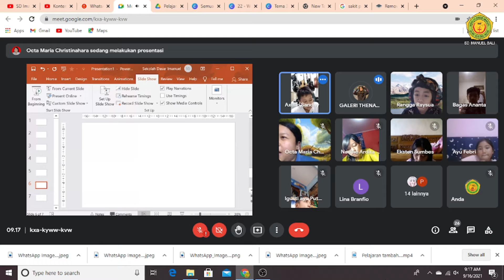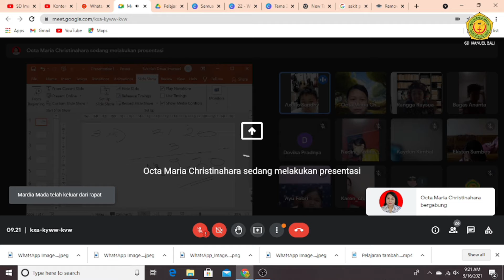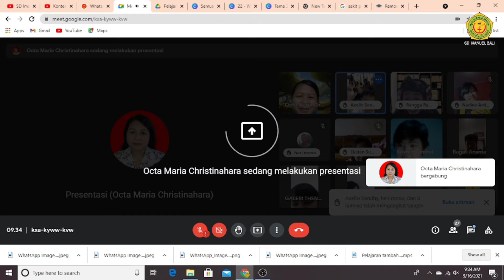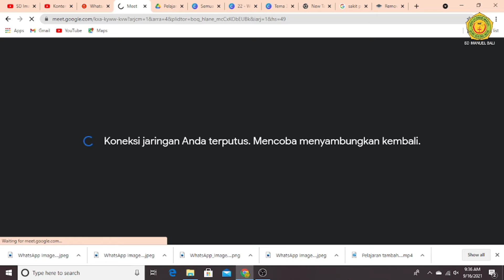KELAS 5A || GOOGLE MEET "MTK & Tematik" 17 SEPTEMBER 2021